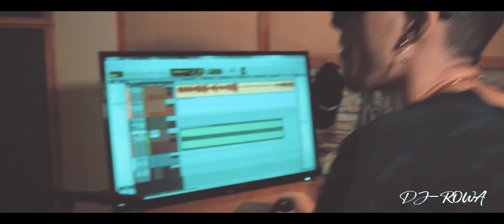Diamond - La Felicidad (Video Promo) DJ ROWA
Prod. By: Atocha Music Record